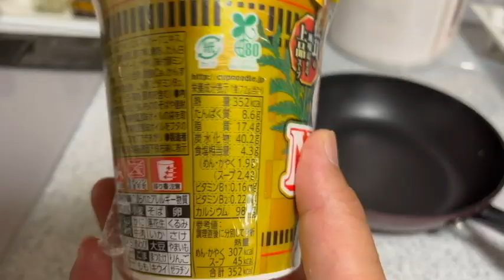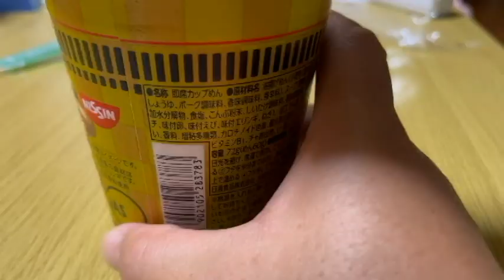特上カップヌードル買ったよ 2024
特上カップヌードル買ったよ　2024　です。